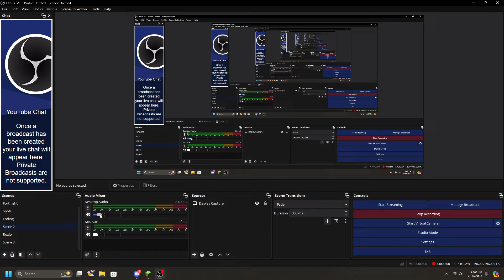minecraft is beauty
testing vid